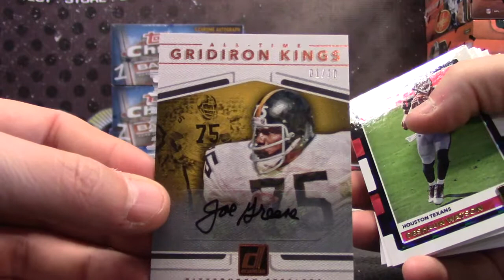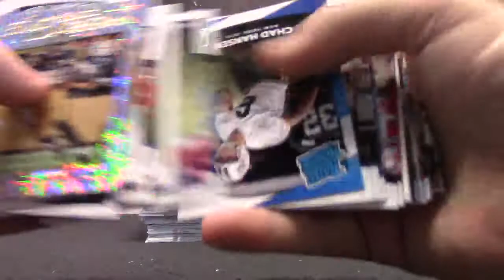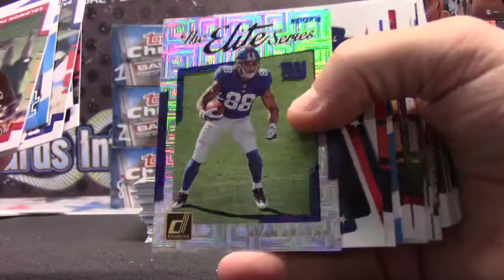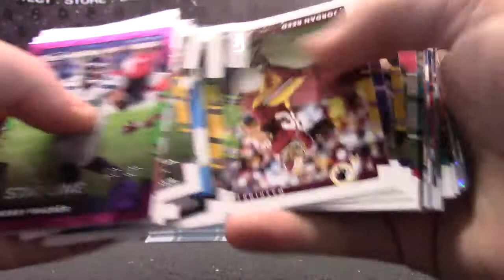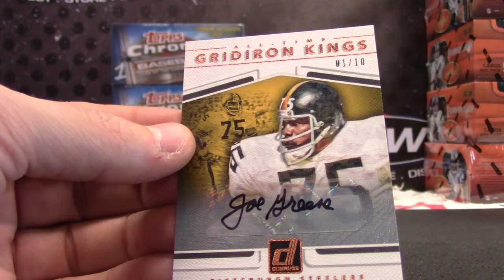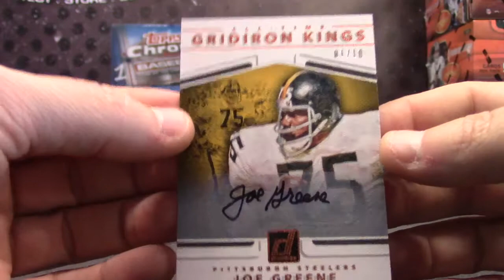Marc's 2017 Donruss Football Box Break